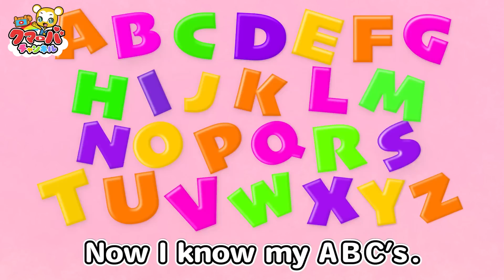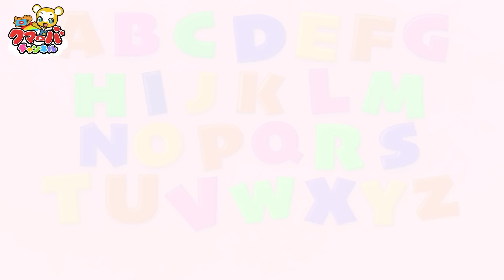【32分連続】5つのメロンパン&人気曲メドレー★いっしょにあそぼう、げんこつやまのたぬきさん、ABC Song、たけのこたいそう、はじまるよ、ゆりかごのうた人気曲全18曲★キッズ・ダンス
「5つのメロンパン」を含んだ人気曲メドレー動画です！

★アニメとおもちゃ動画を配信しています！

▼ クマーバのぬいぐるみ発売中！

1.5つのメロンパン　0:03
2. いっしょにあそぼう　02:42
3. だるまさん　04:07
4. パンダうさぎコアラ　05:14
5. とんとんとんとんひげじいさん　06:54
6. かたつむり　08:52
7. げんこつやまのたぬきさん　09:52
8. アイアイ　11:38
9. ABC Song　13:05
10. いとまきのうた　14:13
11. バスにのって　16:24
12. おふろのうた　18:34
13. おかあさん　20:43
14.たけのこたいそう　21:55
15. かえるのがっしょう　24:28
16. はじまるよ　26:18
17. はみがきパトロール　27:29
18. ゆりかごのうた　30:07

▼【32分連続】こどものうたメドレー①★NHK「おかあさんといっしょ」の人気曲・からだ☆ダンダン、「いないいないばあっ！」ピカピカブ〜！、パプリカ、ジブリ曲、童謡、手遊びなど全15曲★キッズ・ダンス

▼【30分連続】こどものうたメドレー②★NHK「おかあさんといっしょ」の人気曲・ブンバボーン！「いないいないばあっ！」わ〜お！、ジブリ曲、ハミガキ曲、童謡、手遊びなど全14曲★キッズ・ダンス

キャラクターデザイン：谷口亮
クマーバ声：ファイルーズあい
タブリス声：佐藤舞
ネコルン声：井上ほの花